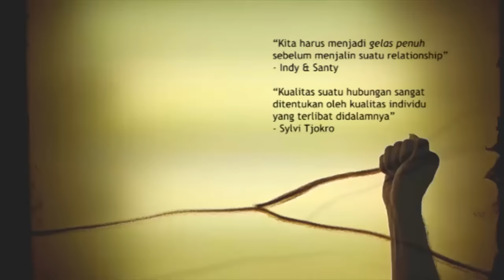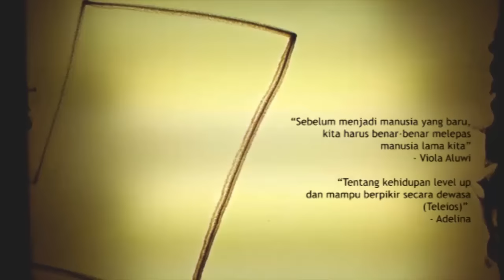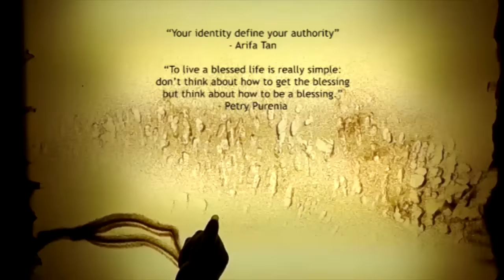Sandstory - 51gnificant Jeffrey Rachmat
Celebrating Ps. Jeffrey Rachmat's Birthday
The Story tells the journey of Jeffrey Rachmat, Senior Pastor ofJakarta Praise Community Church, and presents testimonies about his teaching and wisdom

Hope it blesses you who are watching

Support Original Theme Songs:
In Christ Alone (instrumental)
Endless Story (instrumental)

When Soul & Sands Tell A Story